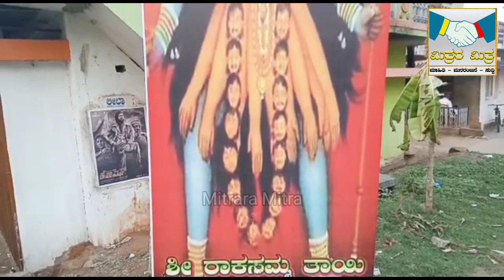hunsur ರಾಕಸಮ್ಮ ಜಾತ್ರಾ ಮಹೋತ್ಸವ